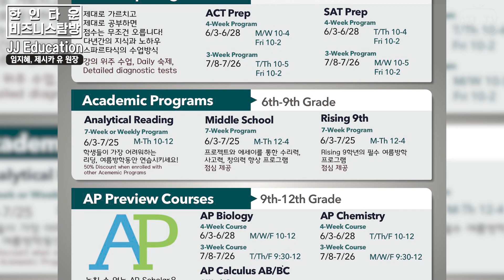애틀랜타 입시 명문 학원 [JJ Education]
스와니에 위치한 JJ Education은 다년간의 교육경험과 노하우를 바탕으로 엄격한 내신관리, 중 고등 프렙, 썸머캠프, SAT/ACT 등 다양한 프로그램을 제공하고 있는 애틀랜타 입시 명문 학원입니다. 교과 커리큘럼 관련 외에도 전문적인 교육컨설팅, 토론, 에세이, 리서치, 봉사활동 등 아이들에게 꼭 필요한 대입준비를 다방면으로 제공하고 있습니다.

JJ Education
3580 Lawrenceville-Suwanee Rd Suite 101,
Suwanee, GA 30024